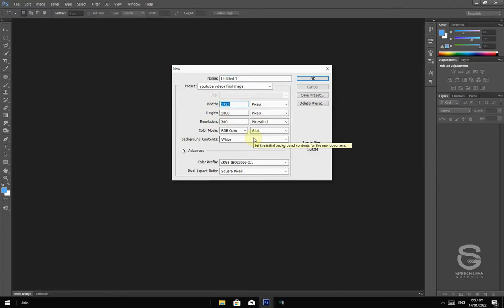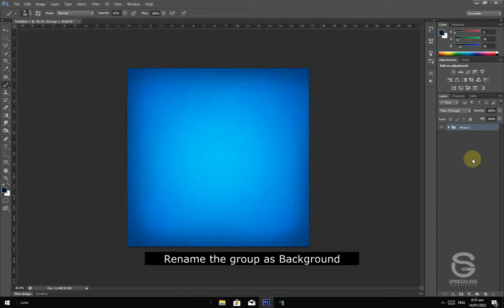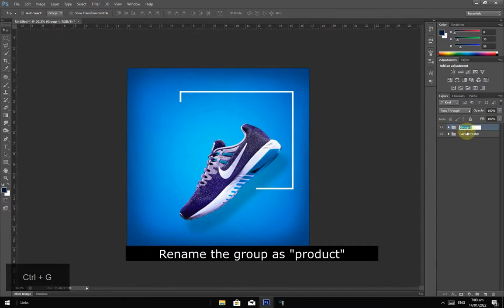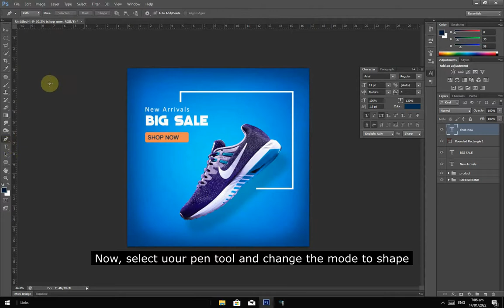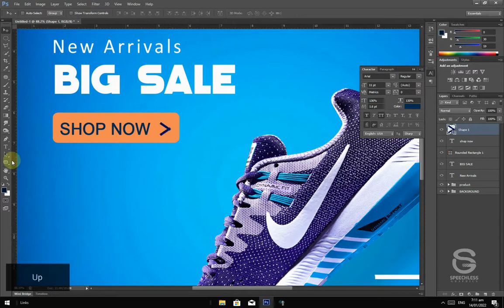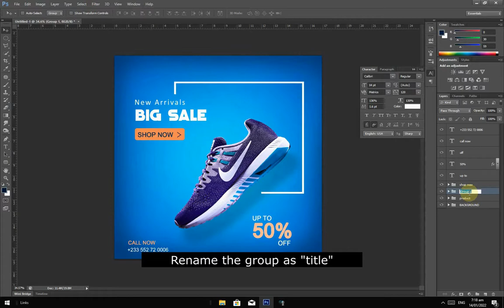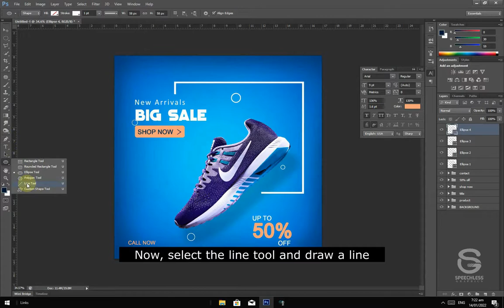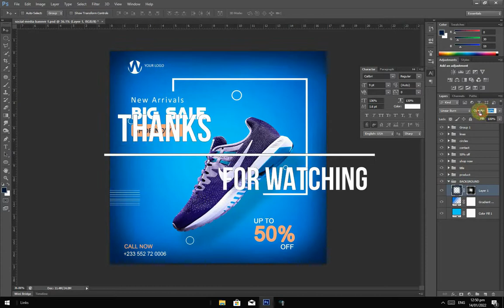Social Media Design in Photoshop - Product banner Photoshop Tutorial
In this tutorial, I will show you one of the techniques I use in creating social media design in Photoshop. In this video, I will show you 3 simple steps to design a beautiful Instagram post design or Facebook post banner in Photoshop.